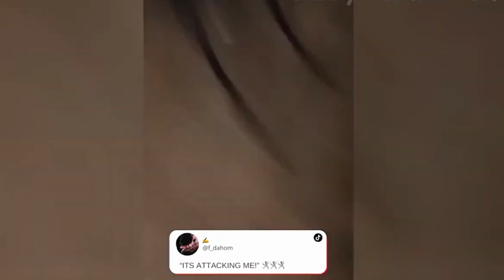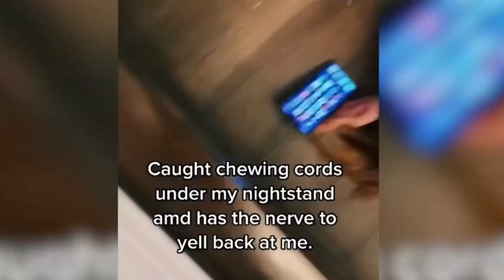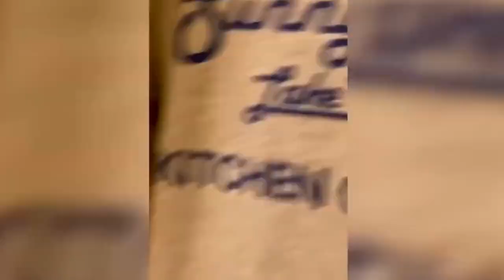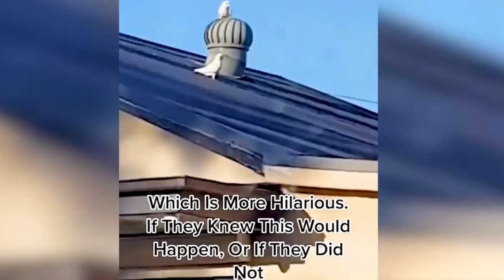Best Animal funny Video04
Welcome to PetMonster Academy!

Petmonster Academy share funny videos about all pets...
Let's get this straight forward, you are here because you love dogs. And for that reason, we got you.
We'll share with you funny and cute dogs every single day.
And share with your friend and family will make this community stronger. The more the merrier!